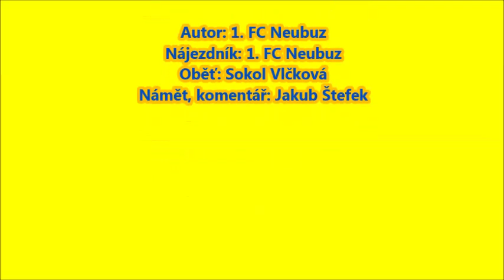Sokol Vlčková vs 1. FC Neubuz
Pozvánka na utkání 2. kola IV. třídy, sk. "B", OFS Zlín. Neděle, 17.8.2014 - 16:30, hřiště Vlčková.